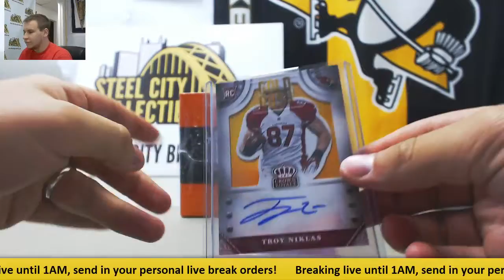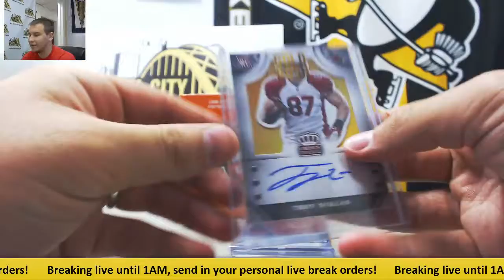Steven-(2) 2017 Gold Rush Value, 2017 Leaf Mini Helmet Live Break